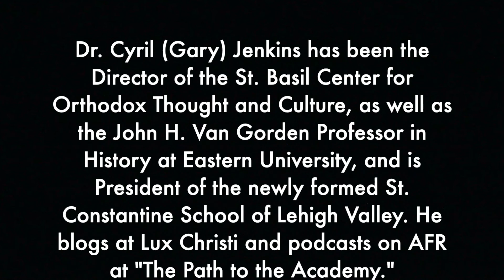Orthodox Christian Education - Dr. Cyril (Gary) Jenkins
In this episode, Dr. Cyril (Gary) Jenkins discusses important elements of an Orthodox Christian approach to education.

This is the second episode from my interview with Orthodox professor, educator, writer, and podcaster, Dr. Cyril (Gary) Jenkins.

*HERE'S the talk Dr. Jenkins gave at the Ancient Faith Writing Conference in 2019 ("Deliver us from Gnostic Cannibals!: Engaging our Orthodox High School and College Students in Print, Podcasts, and the Classroom"):

**AND the talk by Dcn. Nicholas Kotar to which he refers at the end of this video ("Culture Creation for a Post-Christian America"):

MORE?!

1) 👏 SUPPORT: If you enjoy this channel, please consider supporting it! There are opportunities for financial and non-financial support

5) 🎹 DO YOU LIKE MUSIC?
I’m writing and recording songs retelling the lives of ancient Saints! The music featured at the beginning of this video is from my song for Saint Anthony the Great

6) 🎨 ARE YOU AN ORTHODOX ARTIST OR PATRON?